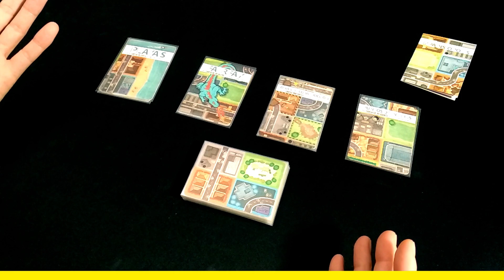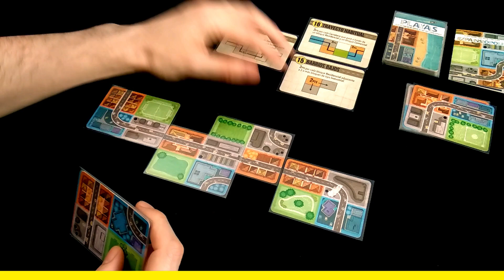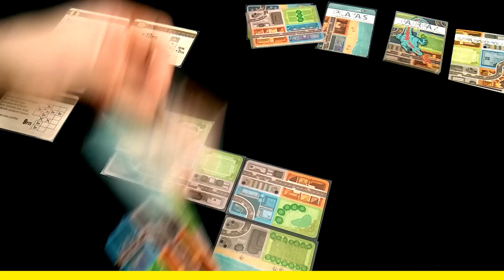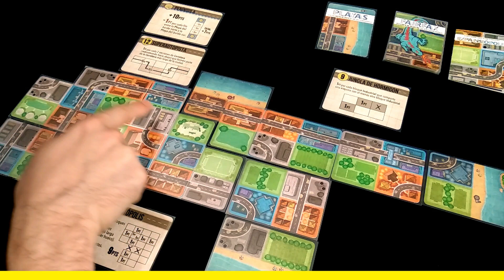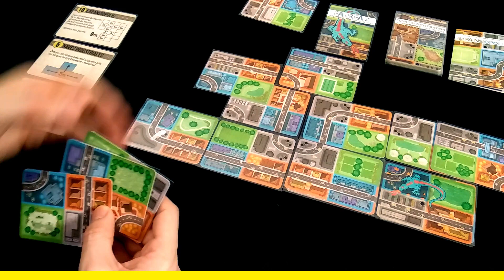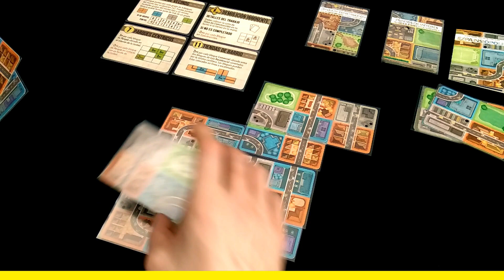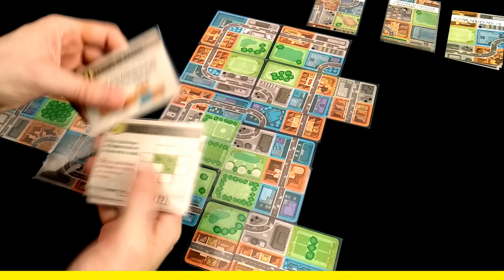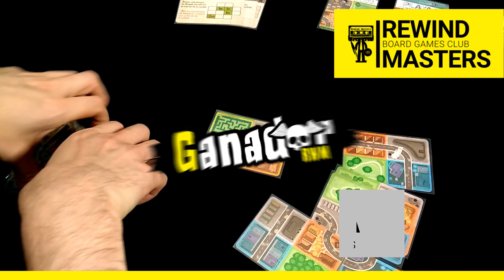Jugamos a - EXPANSIÓPOLIS (Solitario) #3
EXPANSIÓPOLIS (2018)

Jugamos al Juego EXPANSIÓPOLIS publicado por SALT & PEPPER GAMES. Rewind Masters Board Games Club.

1-4 Players   15-20 Min   Age: 8+

Designer Steven Aramini, Danny Devine, Paul Kluka
Artist Loïc Billiau, Danny Devine
Publisher Button Shy, Salt & Pepper Games

01:41 Partida 1 - Juego Básico
15:40 Partida 2 - Expansión Playas
30:29 Partida 3 - Expansión Fairfax
41:13 Partida 4 - Expansión Zonas de Construcción
56:09 Partida 5 - Expansión Puntos de Interés